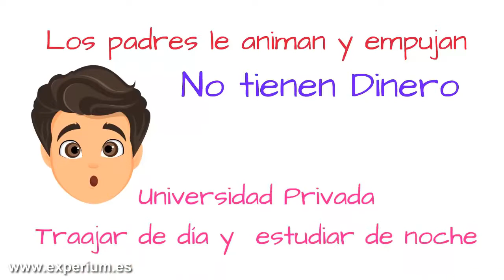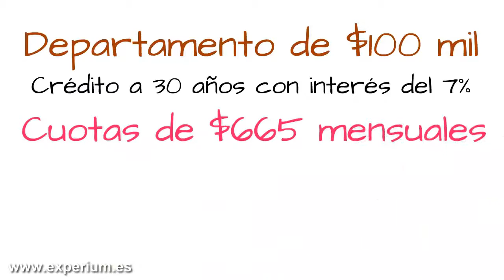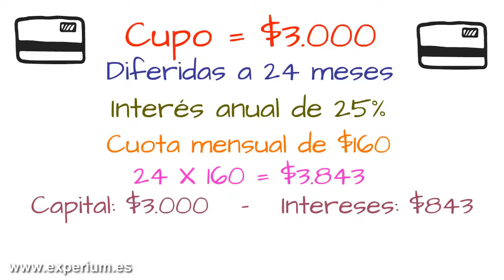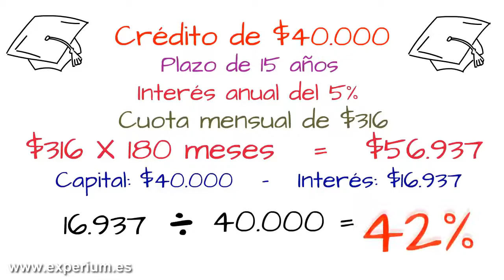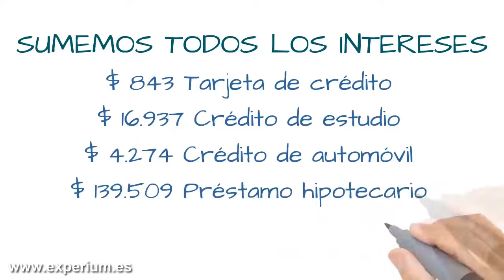COMO UTILIZAR LOS BANCOS PARA HACER CRECER EL DINERO Educación Financiera